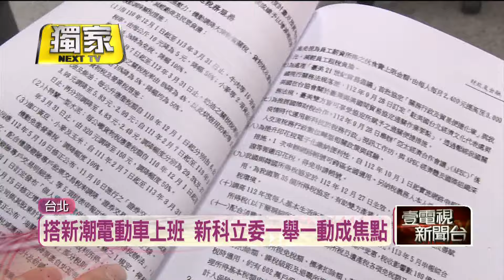新科立委備戰國會質詢！ 黃捷、陳菁徽出招兵推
立法院就快開議了，新科上任的立委們，紛紛加緊腳步，練習在國會殿堂的質詢。民進黨立委黃捷，找來太陽花前輩林昶佐向他討教質詢時，應該要注意的細節跟重點。國民黨的陳菁徽，更是直接在辦公室，擺進一座質詢台，跟幕僚人員模擬練習質詢時的各種狀況,  希望自己的第一次國會登場，就能拿出亮眼的表現。